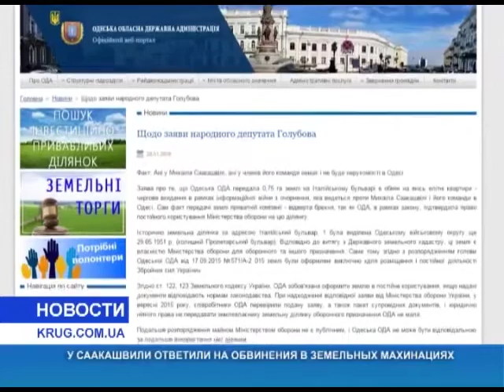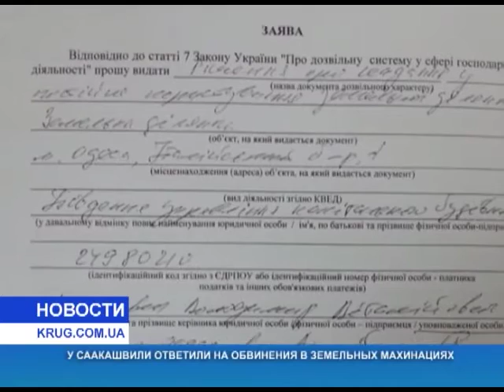У Саакашвили ответили на обвинения в земельных махинациях